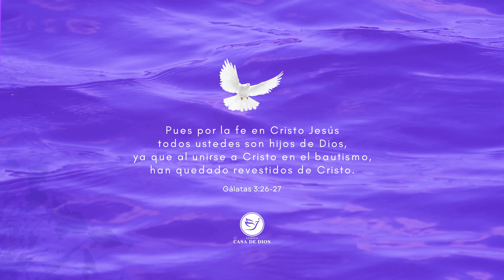Bautismos Templo Casa de Dios, Iglesia la Fe es Poder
Pues por la fe en Cristo Jesús todos ustedes son hijos de Dios, ya que al unirse a Cristo en el bautismo, han quedado revestidos de Cristo.